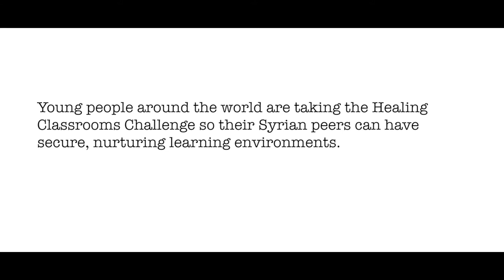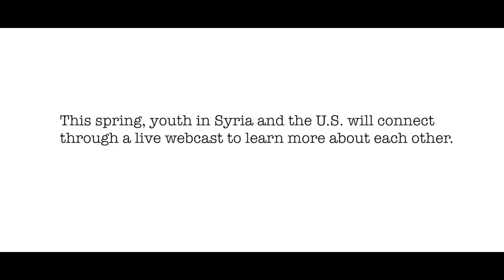Students Rebuild Healing Classrooms Challenge: Webcast Teaser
Young people worldwide are making pinwheels for the Students Rebuild Healing Classrooms Challenge to raise matching funds to help their Syrian peers. During a live webcast with Global Nomads Group on April 21, 2016, American students participating in the Challenge will meet Syrian youth in the International Rescue Committee’s Healing Classrooms program. and RSVP for the webcast